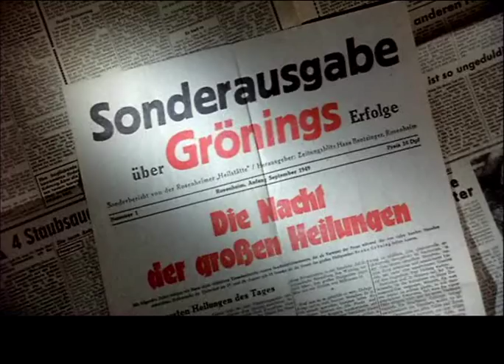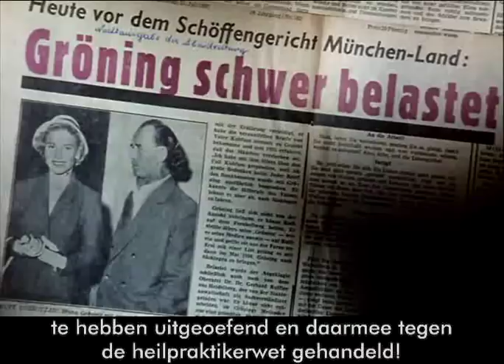Het fenomeen Bruno Gröning – Trailer 1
Het fenomeen Bruno Gröning -- in het spoor van de "Wonderdokter"

Documentaire in 3 delen (per deel ca. 95 min.) Openbare voorstellingen op basis van vrijwillige giften in veel landen.

1949 beheerst één naam met vette koppen de kranten: Bruno Gröning. Speciale edities worden over hem gedrukt. Radio en weekjournaal berichten. Er wordt een bioscoopfilm opgenomen. Waar hij opduikt, verzamelen honderden, duizenden, tienduizenden mensen zich om hem heen. Ze komen van overal -- uit Duitsland, Oostenrijk, Zwitserland, maar ook uit België, Frankrijk en uit de USA. Gröning wordt tot een wereldgebeuren.

Maar zij die zich om hem heen verzamelen, zijn geen aanhangers, geen fans of groupies. Het zijn zieke mensen. Voor velen is hij de laatste hoop. Door de oorlog terneergeslagen, door artsen opgegeven, kennen ze slechts een wens gezond worden - vrij van nood en pijn. Bruno Gröning zal hen helpen.

En hij helpt. "Er bestaat geen ongeneeslijk -- God is de grootste arts!", zijn zijn woorden. En het ongelooflijke gebeurt ontelbare zieken worden gezond - lammen lopen, blinden zien ...

De documentaire "het fenomeen Bruno Gröning -- op het spoor van de 'wondergenezer'" toont op objectieve wijze de dramatische gebeurtenissen van destijds. Orginele film- en geluidsdocumenten, archiefmateriaal, meer dan 50 getuigen uit die tijd, daarbij nog kostbare speelfilmscènes. Dit alles maakt de film tot een indrukwekkende gebeurtenis.

Maar deze film is meer dan een documentaire terugblik.

Veel toeschouwers vertellen, hoe ze bij het zien van de film plotseling een kracht, een kriebelen, een stromen in het lichaam hebben gevoeld. Voor de meeste mensen een volledig nieuwe ervaring. Enige berichten zelfs van het verdwijnen van pijnen, ongemakken en andere kwalen.

Hoe is het mogelijk? Gröning is in 1959 gestorven. De ophef rond hem is al lang voorbij. Maar ook nu nog gebeuren er buitengewone genezingen. De kracht, die destijds door Bruno Gröning werkte, werkt nog steeds. De feiten spreken voor zich: genezingen van kanker, angina pectoris, reuma en osteoporose, maar ook drugsverslaving en andere verslavingen. Artsen bevestigen de succesen.